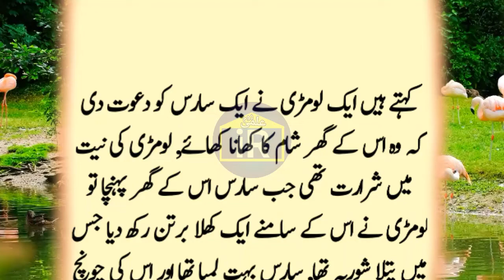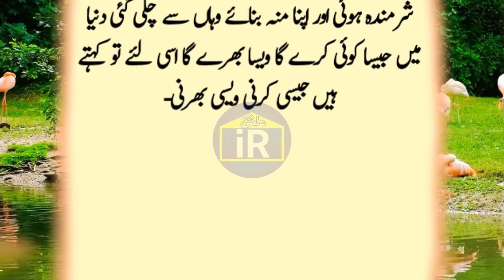lomdi aur saras ki kahani | moral stories | urdu stories | kahaniyan | story | jesi karni vesi barni